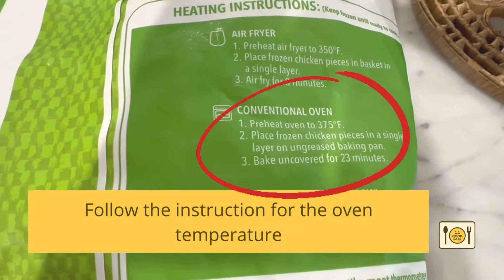How to Cook Frozen Chicken Tenders in the Oven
Step by step video showing you how to cook frozen chicken tenders in the oven. In this video, I'm cooking frozen chicken tenders from Costco, follow your specific package instruction for the exact oven temperature.

About Good Eats 101:
I'm a foodie and I started this channel to showcase my love of food. I post how-to-cook videos. I will also post What I Eat in a Day food videos, Food Tour videos plus food videos with my advice on the best foods to eat.